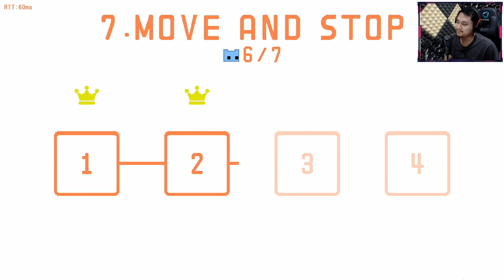CAPEK BANG CAPEKKK ~ Pico Park Indonesia #4